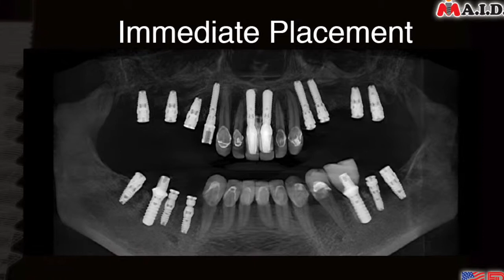Restore Upper Posterior Part 1, Implant Placement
Restore maxilla posterior with AIDI Dental Implants. Part 1. Immediate placement. Please view Part 2 for impression procedure